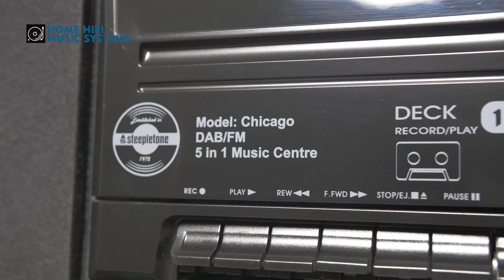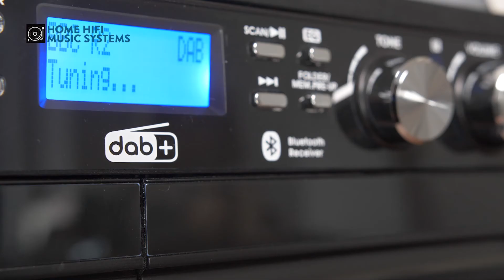Steepletone Chicago 6-in-1 Recording Music System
The Steepletone Chicago is a 6-in-1 Recording Music system, featuring a pro-deck turntable. The music system also includes a twin cassette deck for tape playback and recording. The music centre also features MP3 to USB/SD encoding.

If you're thinking about purchasing the Steepletone Chicago visit us